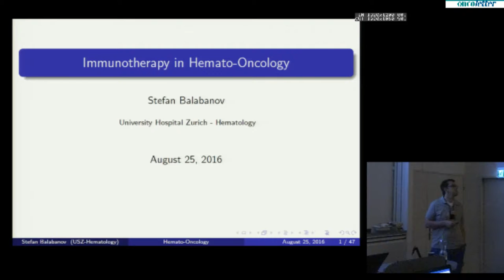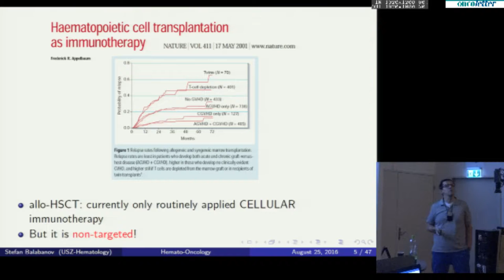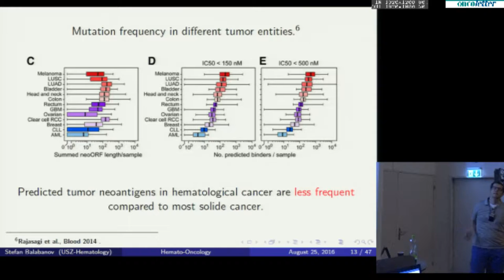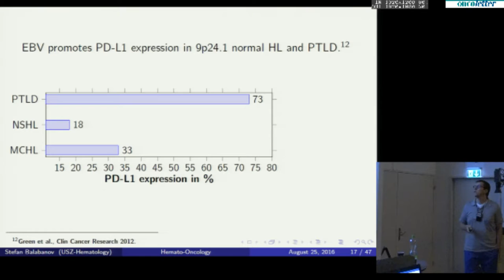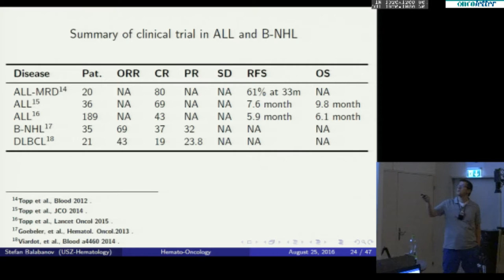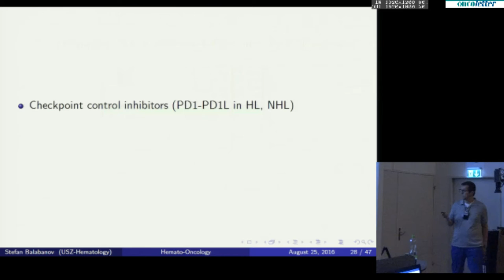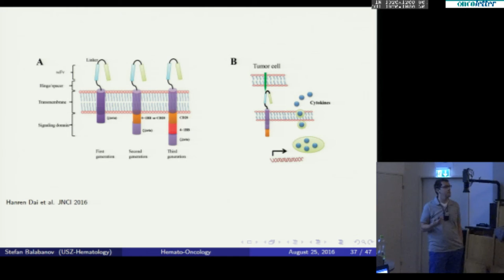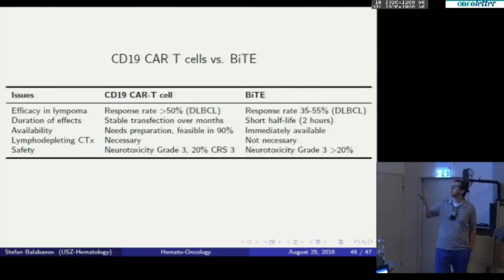Stefan Balabanov: Hemato-Oncology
Cancer Center Zürich First Zurich Immuno-Oncology Symposium
Thursday, August 25th, 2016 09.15 – 17.00 h Grosser Hörsaal Ost UniversityHospital Zurich - Stefan Balabanov: Hemato-Oncology.